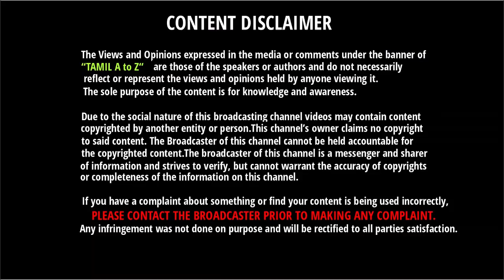Dhawan - ஆல் தான் ரோஹித் OUT ஆனாரு - ஒற்றை விக்கெட்டால் மொத்தமும் காலி விளாசும் ரசிகர்கள்